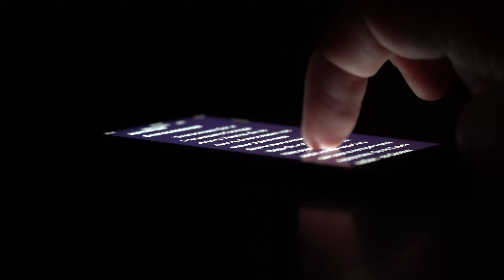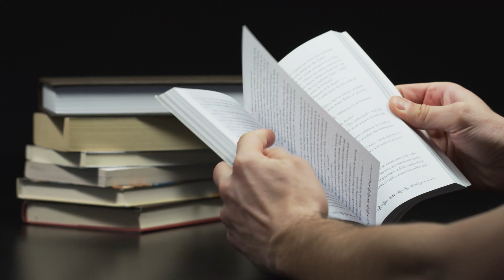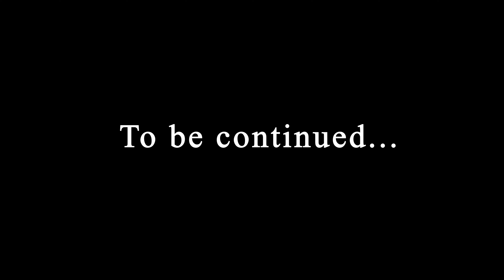My experience at a 10 day silent retreat (PART 1)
My name is Alejandro and I support people who pursue holistic weight loss, where mind, body, and spirit work together for permanent change

What’s holistic weight loss?
It incorporates nutrition, hydration, sleep, breathing, corrective thinking, and movement to restore balance for weight loss.

Why do you need it?
For wholeness and integration to create harmony with yourself.

How/when can you start your mindful wellness journey?
You can start now by breathing into existence. Do so will allow you to become conscious of every choice you make.